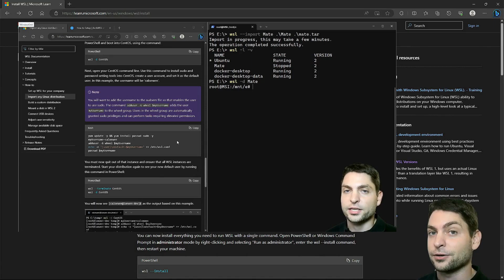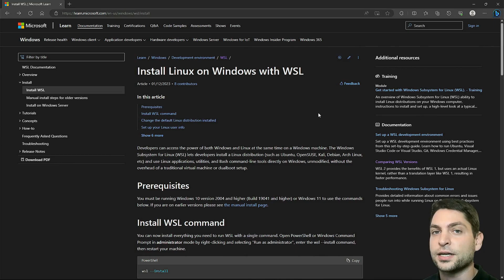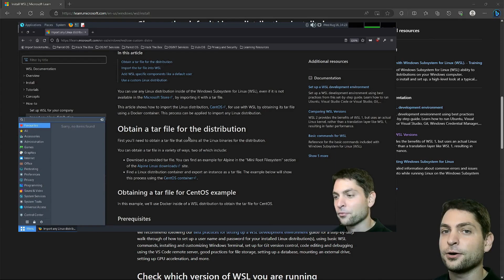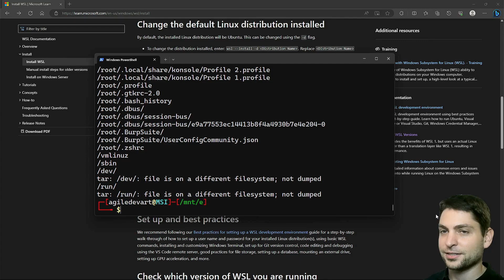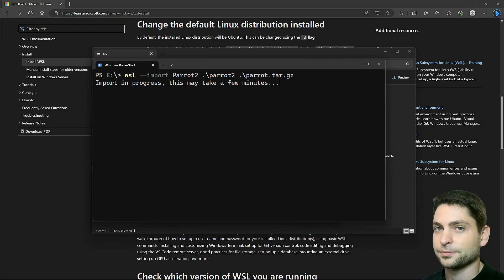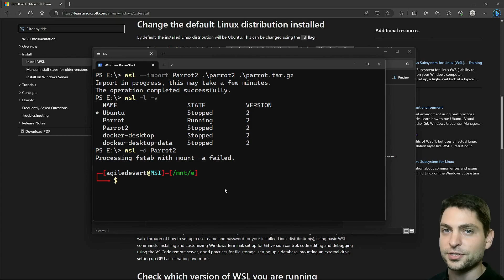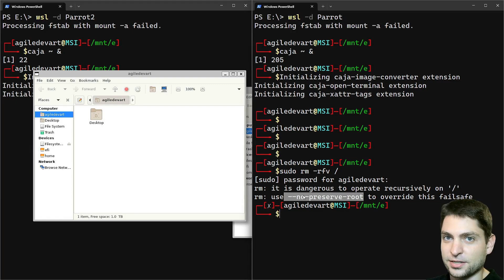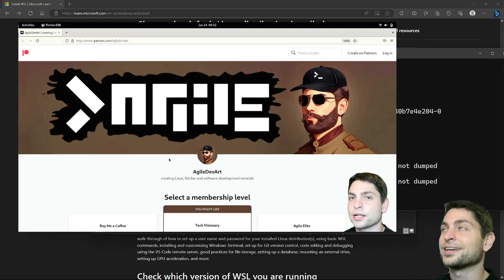Linux Tips - WSL Backup Snapshot (2023)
Create a backup snapshot of any WSL Linux distribution.

00:00 Introduction
02:26 Snapshot WSL distribution
04:18 Import backup snapshot as WSL distribution
05:59 Breaking a WSL distribution